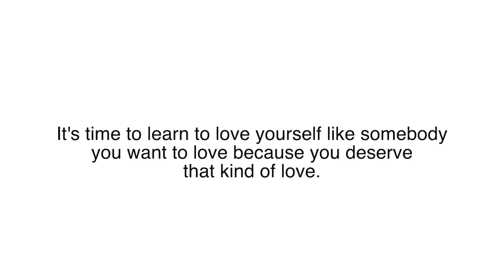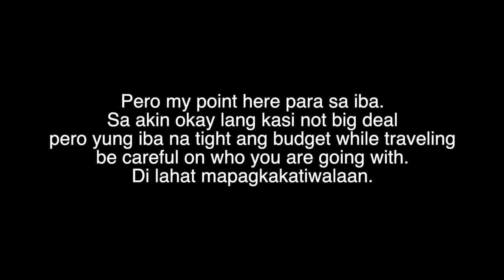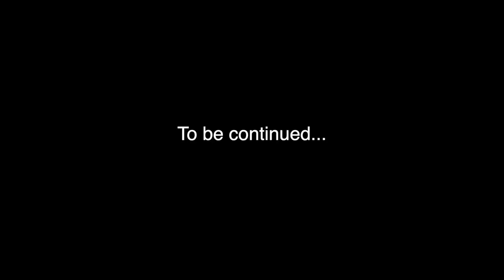ANG CLOSURE NI FRANCIS KAY MR RIGHT SA PAKISTAN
Where do we go from here? We grow from here ❤️